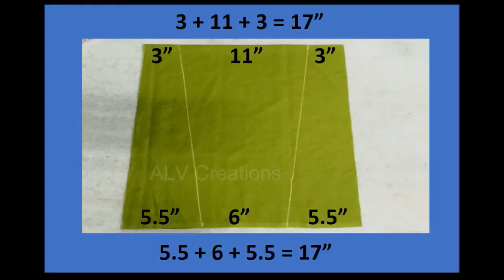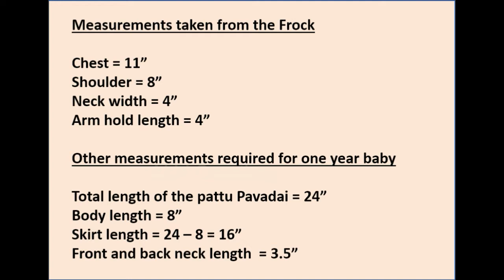pattupavadai , ஒரு வயது குழந்தைக்கு பட்டு பாவாடை,alv creations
Hi guys,

In this video, I  am sharing a video of how to stitch pattu pavadai for one year baby

hope this video is very useful for you and enjoyed watching it.